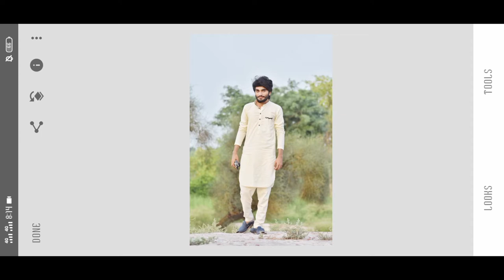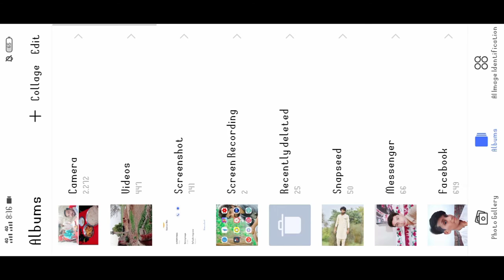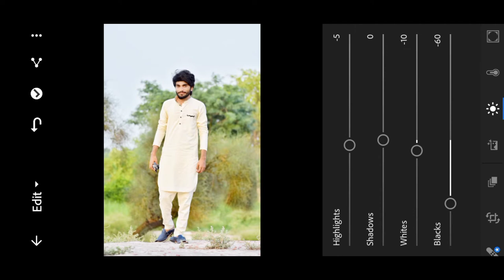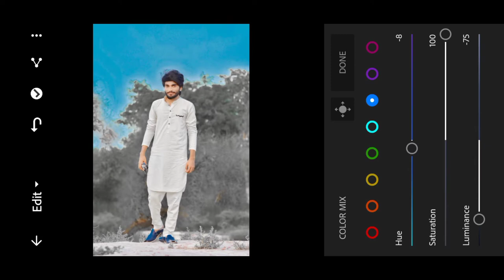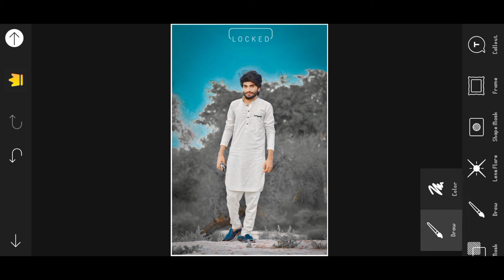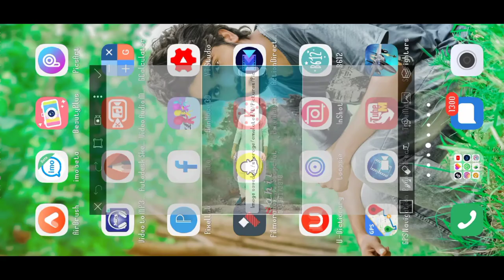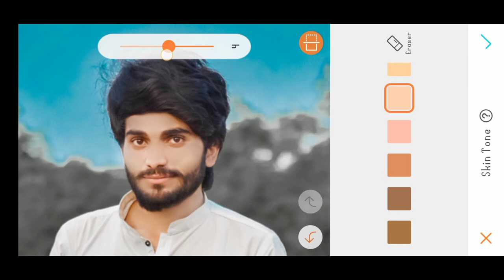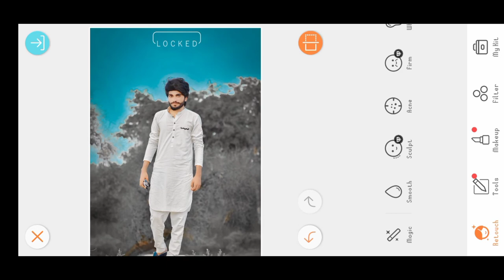Lightroom New Background Photo Editing Tutorial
And guys ViDeo Full watch kryn and sath video ko like be kr dia kryn or jis chez ki samjh na ay wo AP Comment ma poch skty hyn.